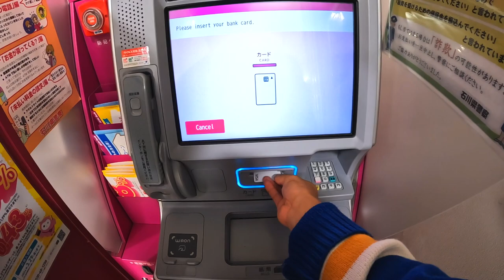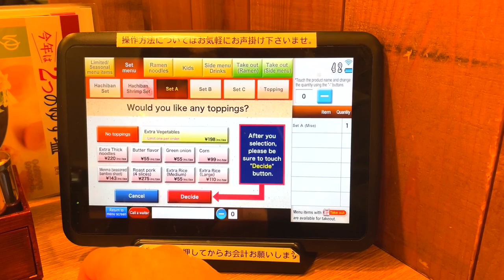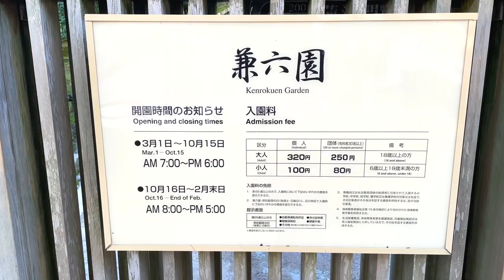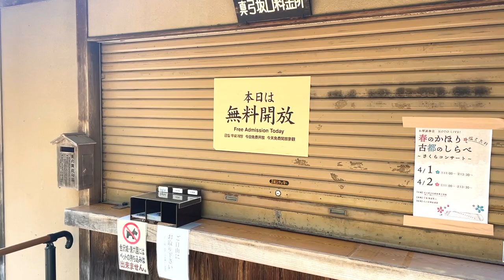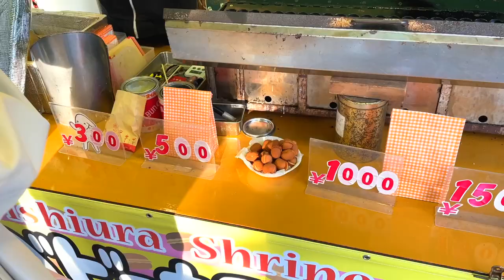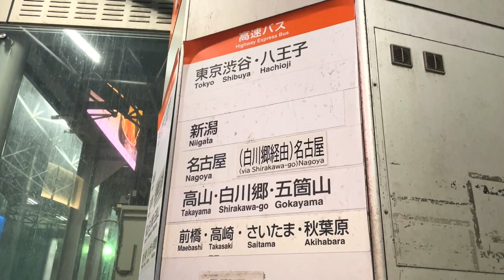One of Japan's three greatest gardens in the middle of the city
I went to Kenrokuen, one of Japan's three most famous gardens in Kanazawa.
I was surprised to find such a garden in the middle of the city.

If you come to Kanazawa, it is worth a visit.

[timeline]
00:00 Intro
00:35 Kanazawa
02:08 Nagamachi street
03:16 Ramen and Rice
05:21 Inside Kenrokuen
06:07 Inside the garden
08:22 Lake
05:42 Go to the library
06:33 Arrive at the library
07:15 Inside the library
09:22 study
11:02 snack
11:50 Sake
13:49 Eat a snack